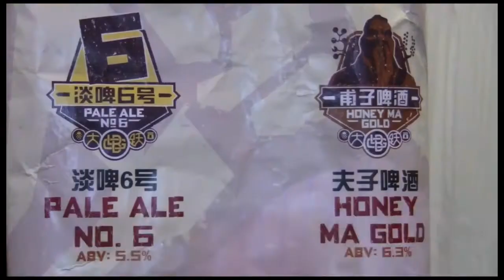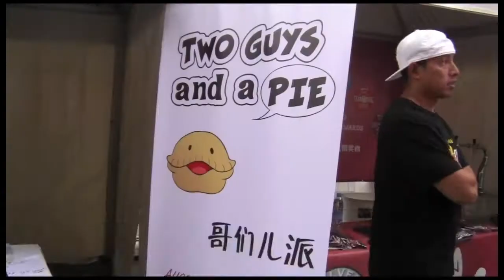Beijing Craft Beer Festival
While you may not think of Beijing as a craft beer loving city, think again! Microbreweries are sprouting up in the Chinese capital, and thank goodness -